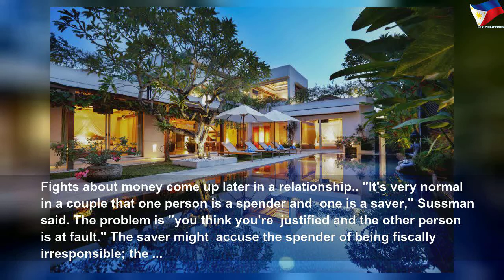Ten most common fights couples have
Ten most common fights couples have | High Thing